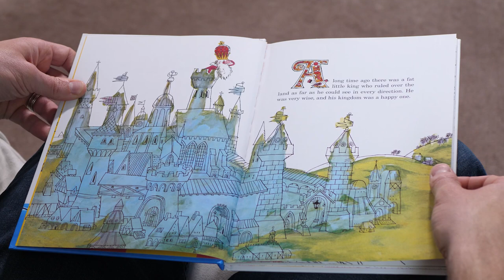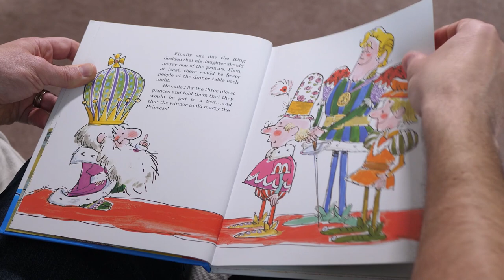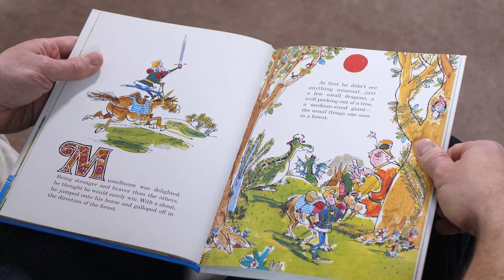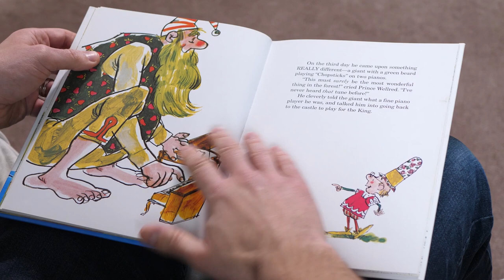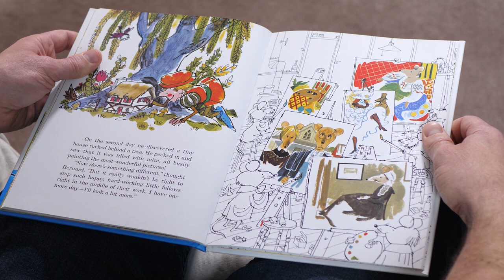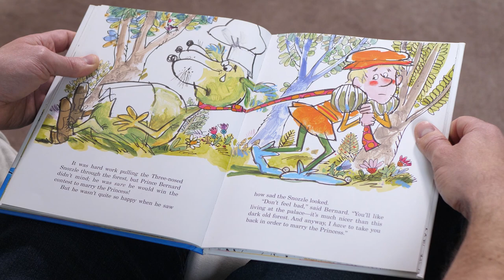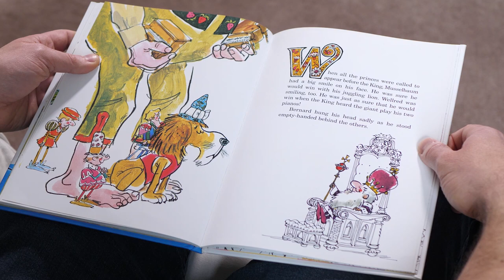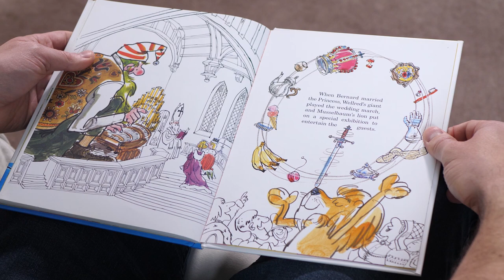Pickle Chiffon Pie by Jolly Roger Bradfield (Read by Will Sarris)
What is the most unusual thing? Bernard has to find it to marry the princess!

Stay safe and healthy all!

For more information about Will's voiceover or video production work, head